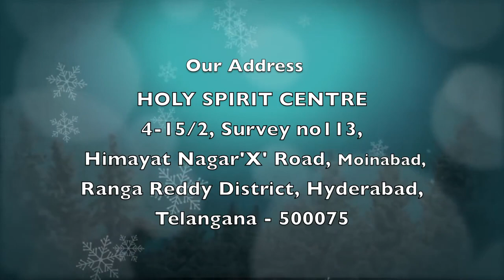Stay With Us | Epi 277 | Christian Motivational Videos